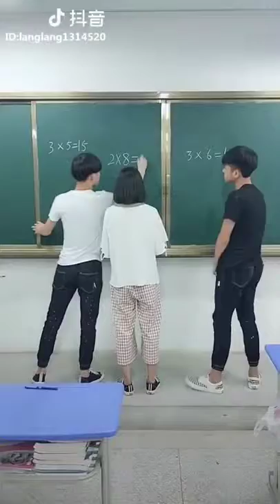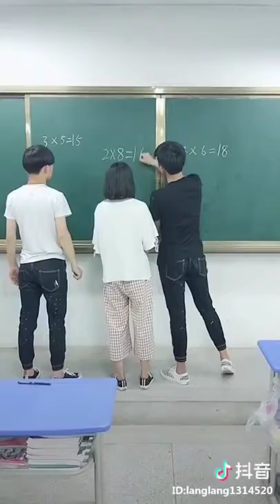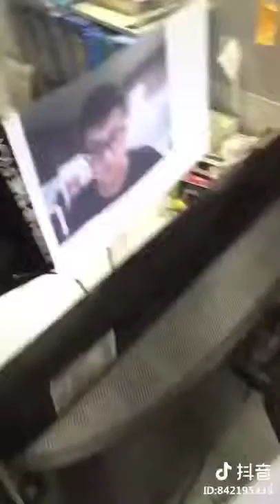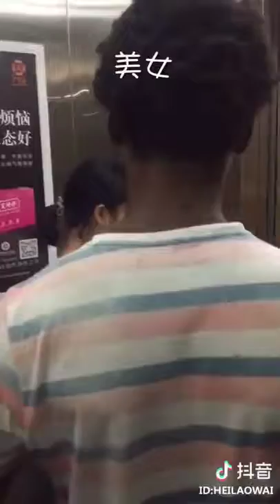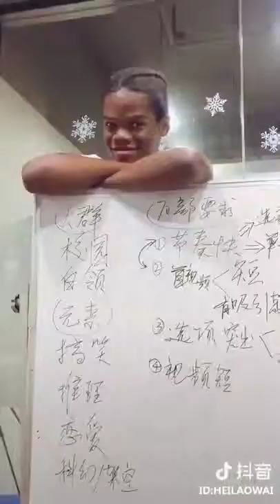【Tik Tok (app)】【Douyin】【抖音】 Funny Video in tik tok china douyin.mp4